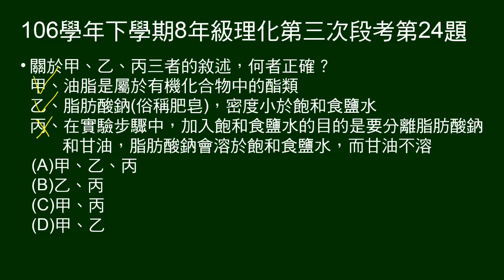106學年下8年級理化三段第24題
甲乙丙三生說明皂化實驗，及脂肪屬性，問敘述何者正確。